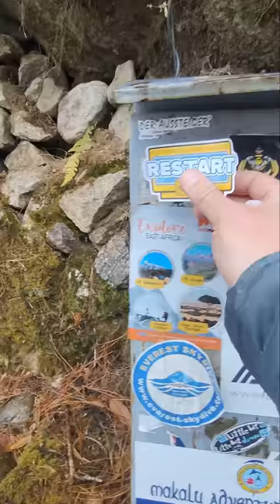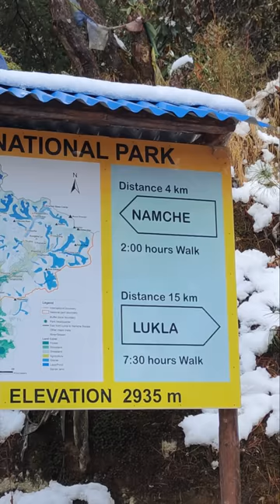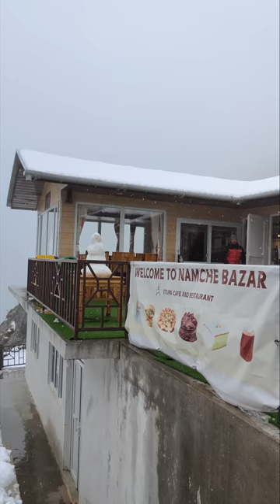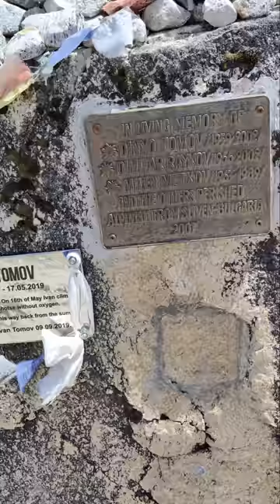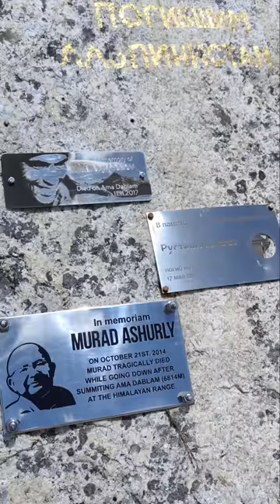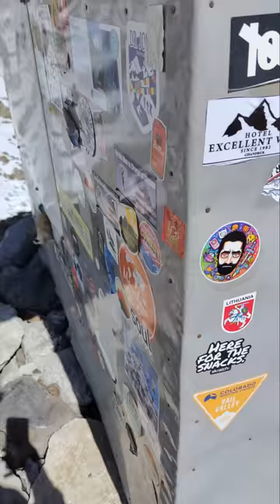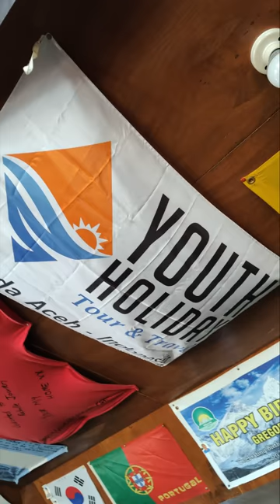Ужасы отпуска в Непале (ОСТОРОЖНО: ВЕРТИКАЛЬНЫЙ КОНТЕНТ)